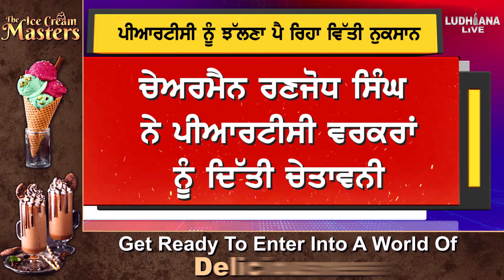Chairman Ranjodh Singh ਨੇ PRTC workers ਨੂੰ ਦਿੱਤੀ ਚੇਤਾਵਨੀ